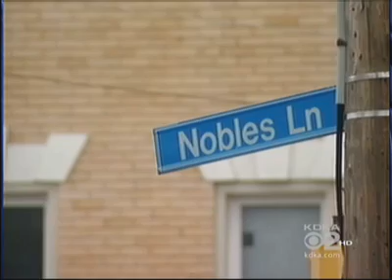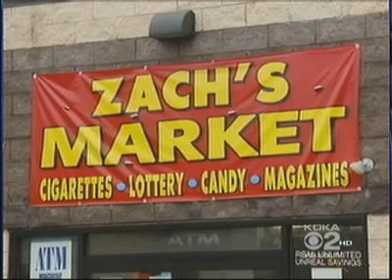Man Robs Girl Then Calls Her For A Date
They could have went on a nice date with $60.